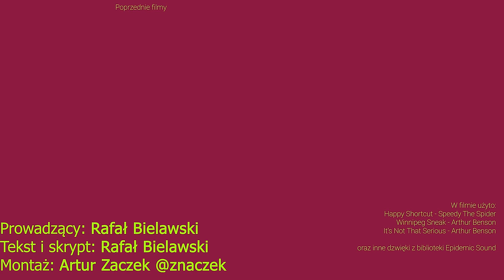Ktoś nasikał na mojego Macbooka?!